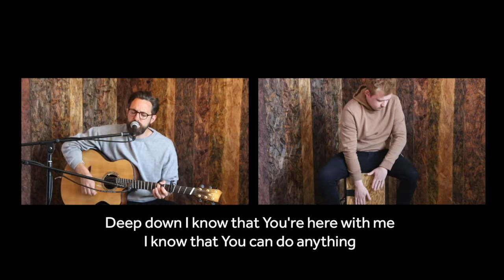Nothing is Impossible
All of our worship is pre recorded. We take social distancing very seriously and we hope you are staying safe.

Nothing Is Impossible - 2008 Planetshakers Ministries Int. Inc.